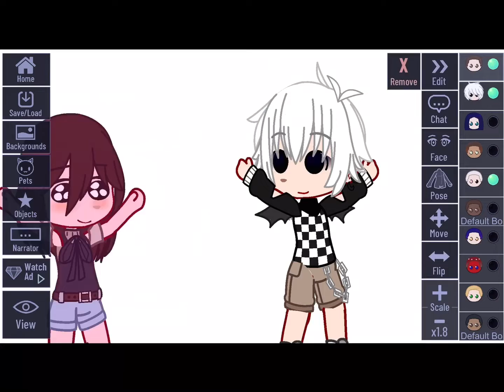✨300 subs special 👇🏻 ||Thank You For 300 Subs !!